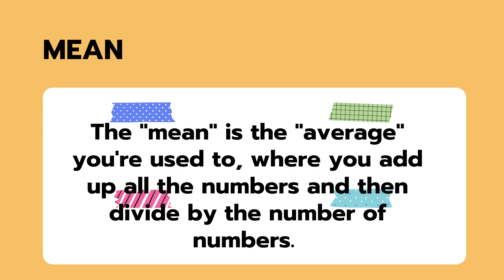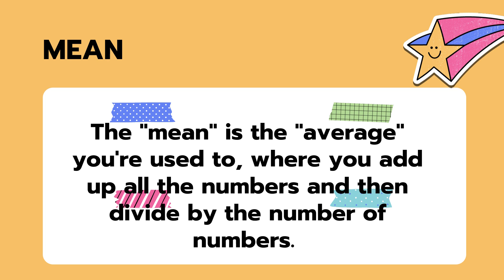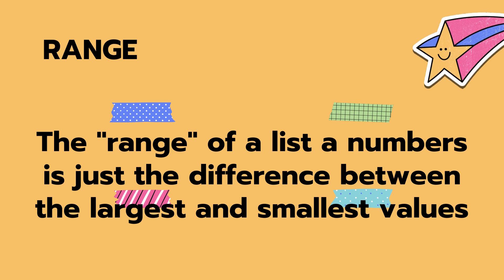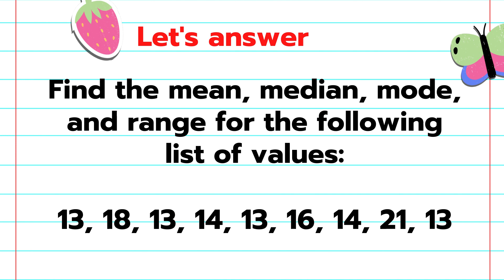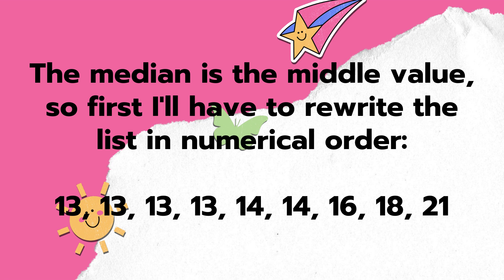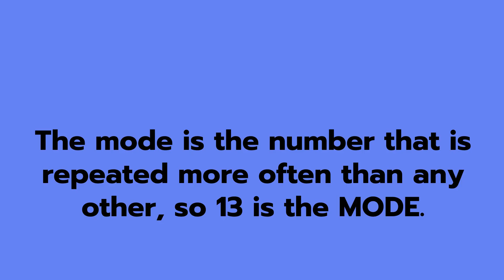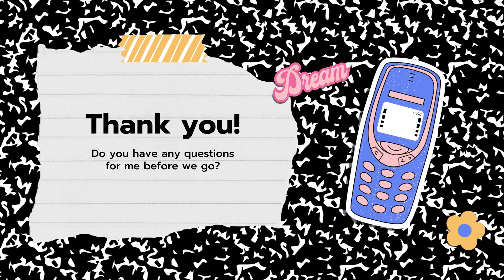Basic STATISTICS: The MEAN, MEDIAN, MODE and RANGE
In this video we are going to tackle the measures of central tendencies. The measures of central tendency provide us with statistical information about a set of data. The four primary measurements that we use are the mean, median, mode and range. Each one of these measurements can provide us with information about our data set.

credits to STUDY.COM and PURPLEMATH.COM